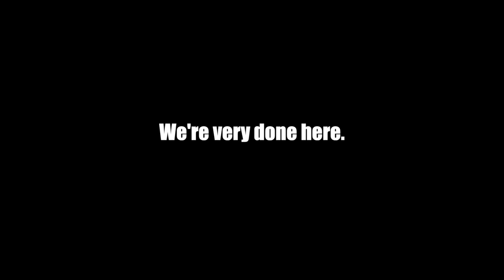The COVER LEGEND Makes His Appearance! 🤯 | Pokémon Y Randomizer [EP.14]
It's been quite a while. Quite a while since I recorded any videos. Quite a while since I played through Kalos. It's been quite a while. Hope you'll join us as we go through Pokemon Y in a Randomized Nuzlocke!

Graphics by Slikz!

Come watch me stream on Twitch!